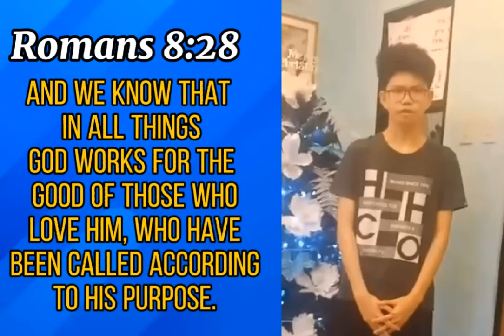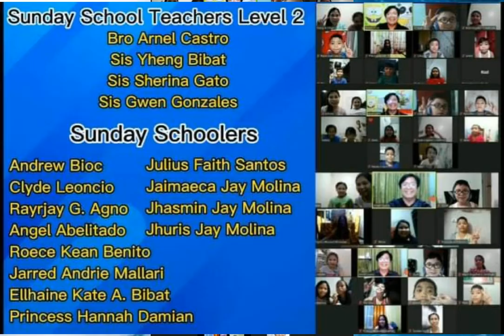Waves of Mercy Dance Cover By BAC Sunday Schoolers